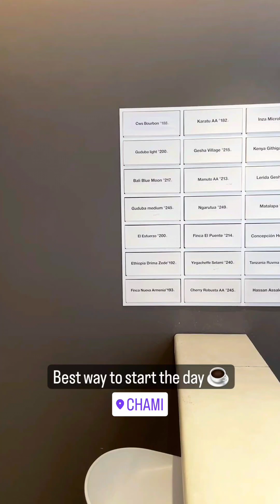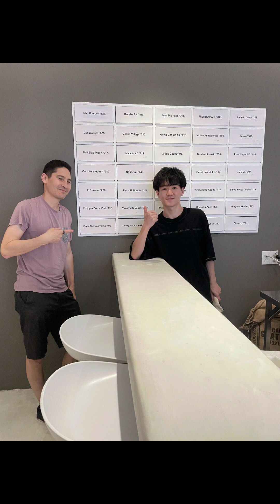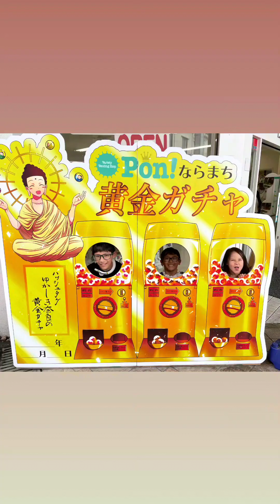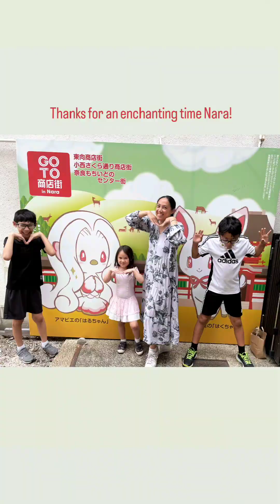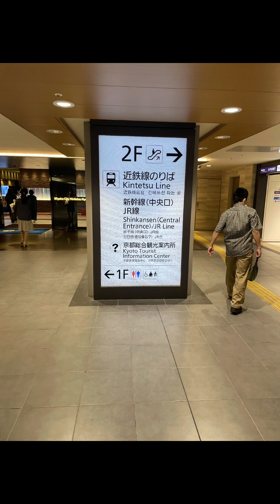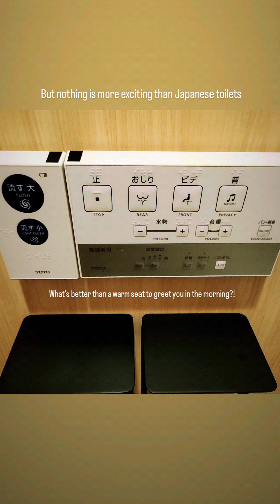Japan Day 7: Morning in Nara before heading to Kyoto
Brunch ☕ and souvenir shopping in Nara before checking out of our ryokan. Took the train to Kyoto and checked into our favorite hotel of the trip, Mimaru (Shinmachi Sanjo).